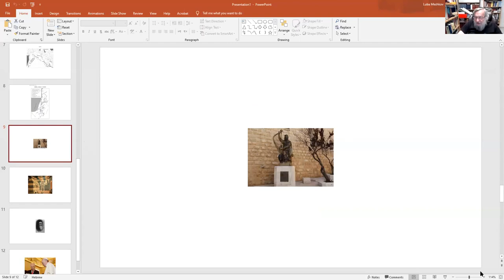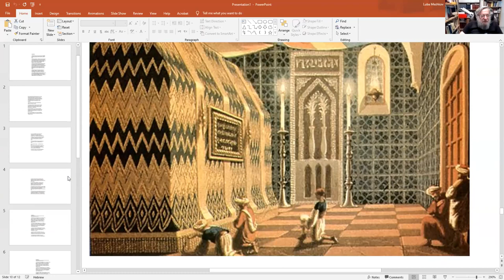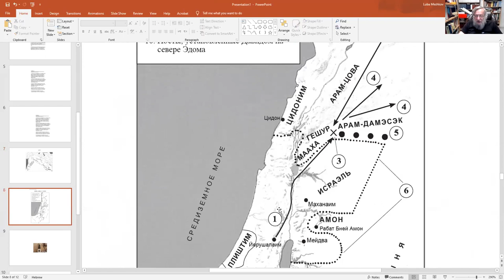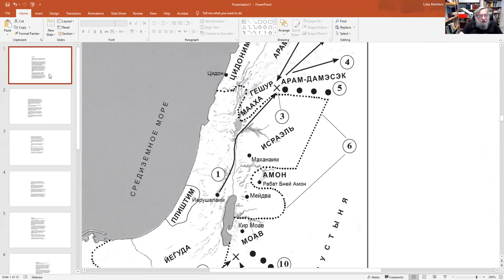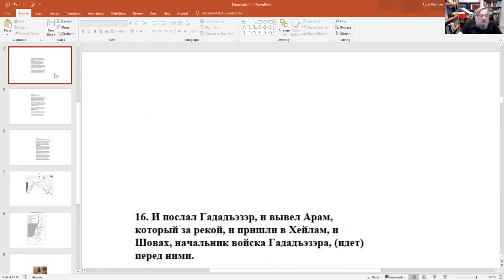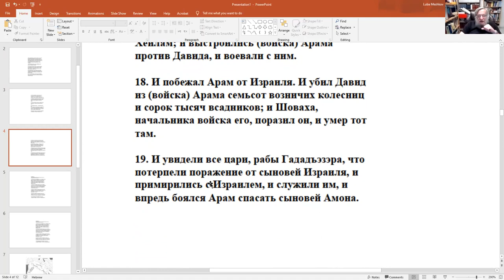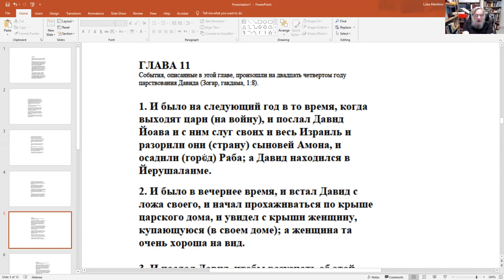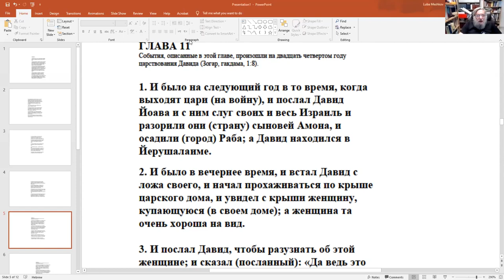Книга Шмуэль бет: Давид и Бат Шева. Каждый, кто говорит, что Давид согрешил, ошибается, р. З. Мешков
Продолжаем изучение книги "Шмуэль бет". 1) Война с Амоном. 2) Самая сложная тема на свете: Давид и Бат Шева. Всякий, кто говорит, что Давид согрешил, ошибается (Шабат,56). А кто не говорит? Обойти невозможно, придется разбираться.